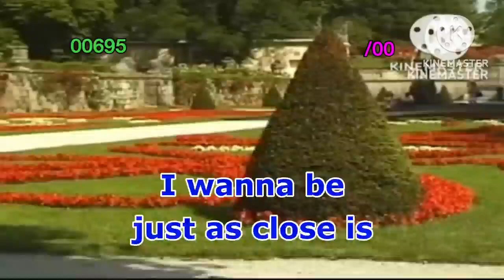Videoke Score 93 for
Requested to:@AKMC18